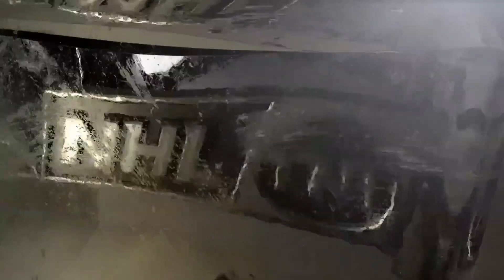Philadelphia Flyers Vs New York Rangers Scrum AND Gritty Messes With Rangers Fans